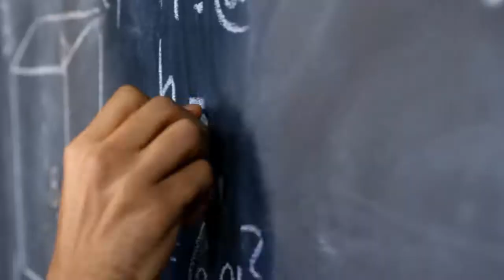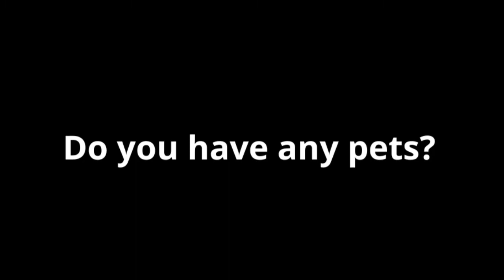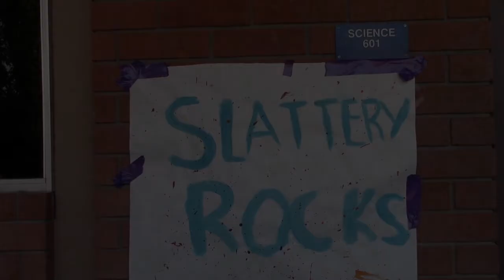Mr. Slattery is A Pasteur Tiger